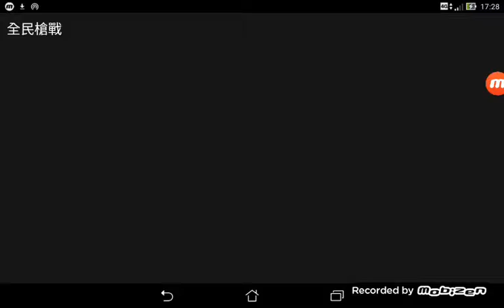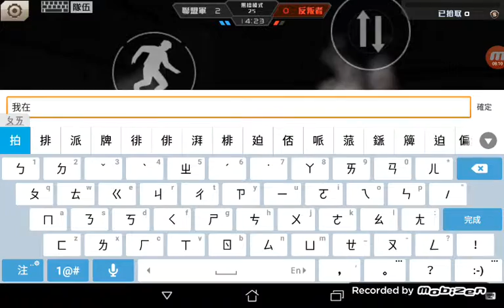好久不見大家全民槍戰第一篇